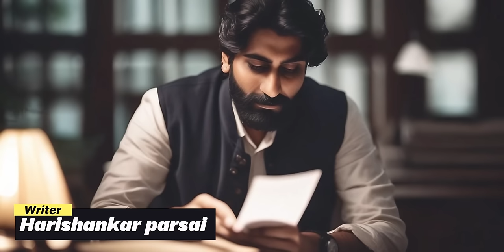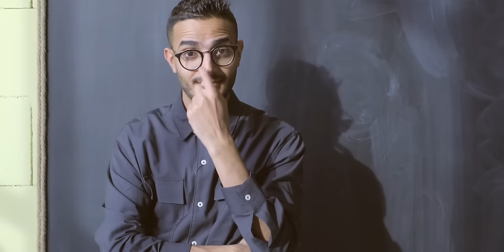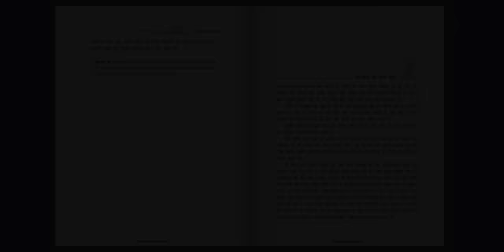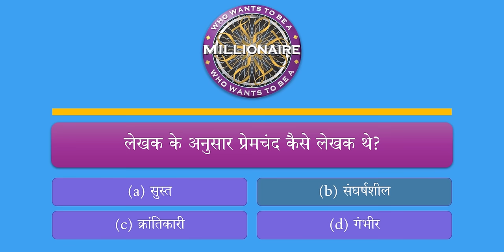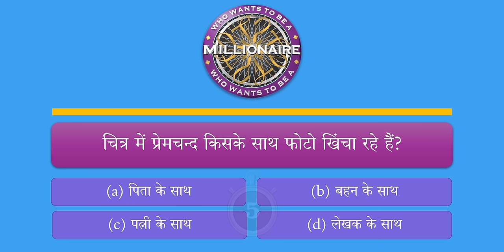Premchand Ke Phate Jute Class 9 Detailed Animation Explaination || Class 9 Hindi Kshitij Chapter 5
Premchand Ke Phate Jute  for class 9 Detailed Explained using Animations...

निबंध "प्रेमचंद के फटे जूते" में हरिशंकर परसाई जाने-माने लेखक प्रेमचंद की सादगी और प्रामाणिकता पर विचार करते हैं। वह प्रेमचंद की एक पुरानी तस्वीर का वर्णन करते हुए शुरू करते हैं, जिसमें वे साधारण कपड़े पहने होते हैं और उनके जूतों में छेद होते हैं। परसाई इस छवि को आधुनिक समाज में देखे जाने वाले दिखावट और दिखावटीपन के साथ जोड़ते हैं।

परसाई अपने खुद के घिसे-पिटे जूतों से मुलाकात को याद करते हैं, जहां तलवा छूट गया था और उन्हें असहज महसूस हुआ था। वह अपनी प्रतिक्रिया की तुलना प्रेमचंद से करते हैं, जिन्होंने समान परिस्थितियों का सामना किया लेकिन अविचलित रहे। प्रेमचंद की अपनी साधारण जीवन शैली की स्वीकृति और उनके लेखन पर उनका ध्यान परसाई को प्रेरित करता है।

परसाई आम लोगों के साथ प्रेमचंद के जुड़ाव, उनके संघर्षों के साथ सहानुभूति रखने की उनकी क्षमता और सामाजिक न्याय के प्रति उनकी प्रतिबद्धता पर प्रकाश डालते हैं। वह इस बात पर जोर देते हैं कि प्रेमचंद की महानता उनकी भौतिक संपत्ति में नहीं, बल्कि उनके साहित्यिक योगदान और समाज के लिए उनकी वास्तविक चिंता में निहित है।

परसाई पाठकों से प्रेमचंद के सादगी, प्रामाणिकता और सार्थक प्रयासों के प्रति समर्पण के रवैये को अपनाने का आग्रह करते हैं। वह उन्हें सतहीपन से अधिक पदार्थ को महत्व देने और उद्देश्य और ईमानदारी के जीवन के लिए प्रयास करने के लिए प्रोत्साहित करता है।

In the essay "Premchand ke Phate Jute," Harishankar Parsai reflects on the simplicity and authenticity of the renowned writer Premchand. He begins by describing an old photograph of Premchand, where he is seen wearing ordinary clothes and his shoes have holes. Parsai contrasts this image with the pretentiousness and showiness he observes in modern society.

Parsai recalls his own encounter with worn-out shoes, where the sole had detached and caused him discomfort. He compares his reaction to Premchand's, who faced similar circumstances but remained unfazed. Premchand's acceptance of his humble lifestyle and his focus on his writing inspire Parsai.

Parsai highlights Premchand's connection to the common people, his ability to empathize with their struggles, and his commitment to social justice. He emphasizes that Premchand's greatness lies not in his material possessions but in his literary contributions and his genuine concern for society.

Parsai concludes by urging readers to adopt Premchand's attitude of simplicity, authenticity, and dedication to meaningful pursuits. He encourages them to value substance over superficiality and to strive for a life of purpose and integrity.

✔️ Premchand Ke Phate Jute
✔️ premchand ke phate joote
✔️ premchand ke phate jute class 9
✔️ premchand ke phate jute class 9 mcq
✔️ premchand ke phate jute class 9 animation video
✔️ premchand ke phate jute class 9 hindi explanation

And Yes...